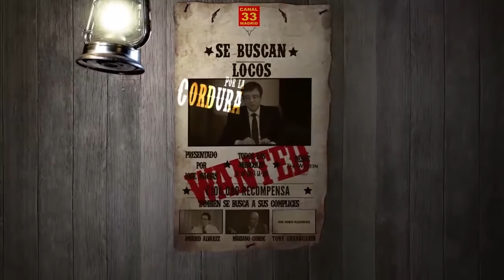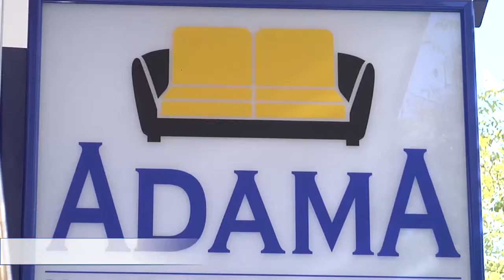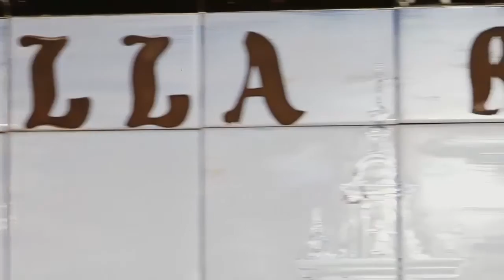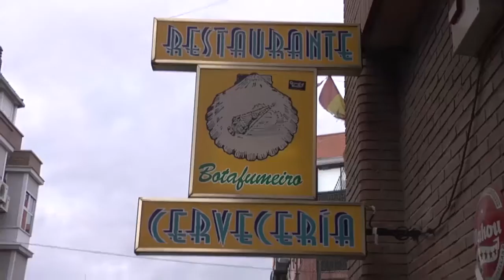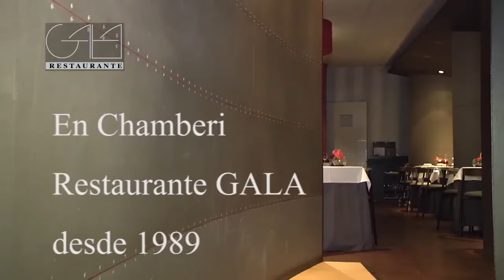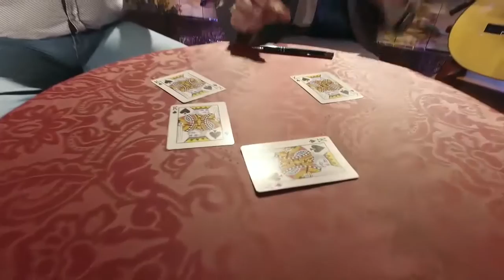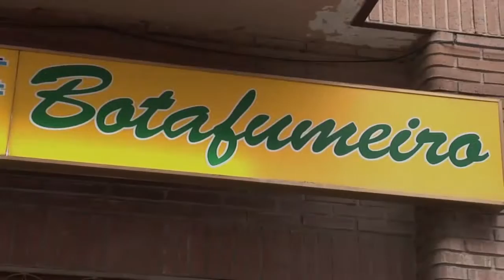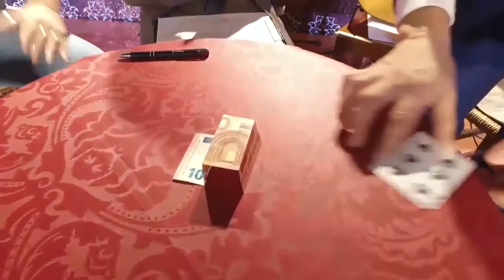LA ANOREXIA Y LA BULIMIA SBL 67 OK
Programa que en esta ocasion dedicamos a la Anorexia y la Bulimia,entrevistamos tambien al joven guitarrista Amos Lora que nos presenta su ultimo trabajo Asi lo veo , y el ilusionismo de la mano de nuestro compañero Tony Urdangarin que nos trae en esta ocasion al ilusionista Kiko del Show